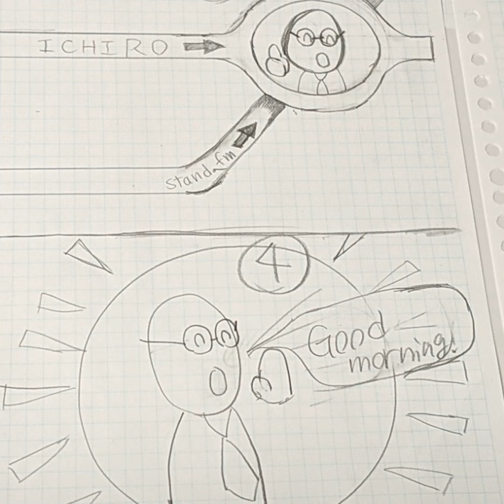［今日の朝ドラ受け］迷信や言い伝えの理由ってあるのね。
［今日の朝ドラ受け］モーニングトーク は澪つくしから。

stand.fmでは、この放送にいいね・コメント・レター送信ができます。